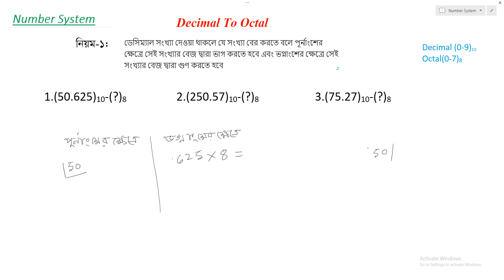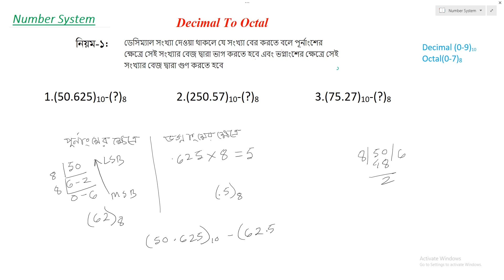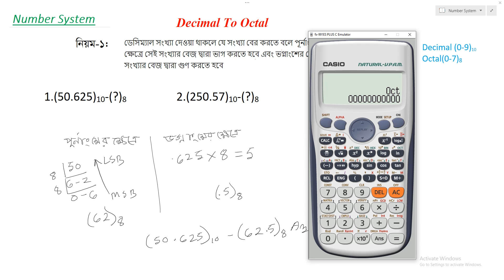HSC ICT Chapter 3||Part-4 || Types of Number System ||Decimal To Octal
Follow me on all Social media for the latest updates

This video has been made with proper practices. After all, one may find an error, and if there is any error, hope you all will forgive me.

I must consider my labor as a reward if the students find the video helpful and useful.